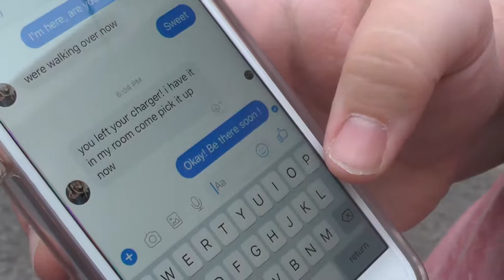Horror Short 2018 Muhlenberg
A horror short for the 2018 Muhlies. Made in its entirety by Rebecca Carrara and Ilissa Kaufman